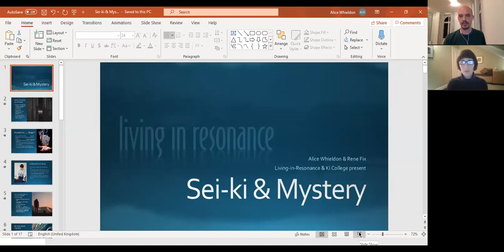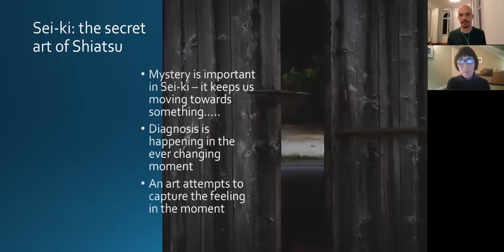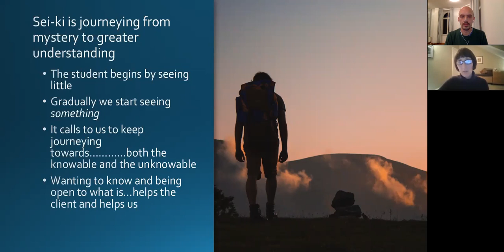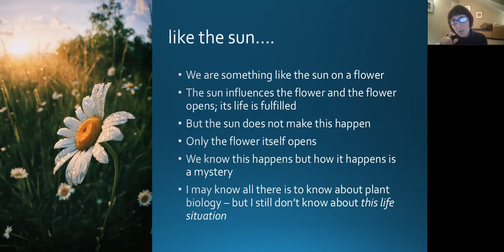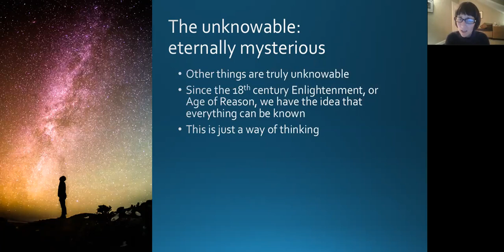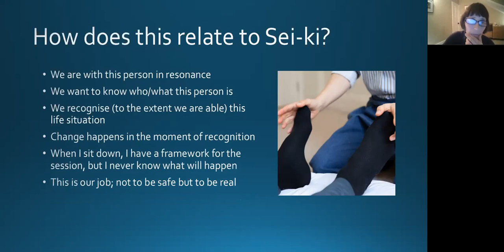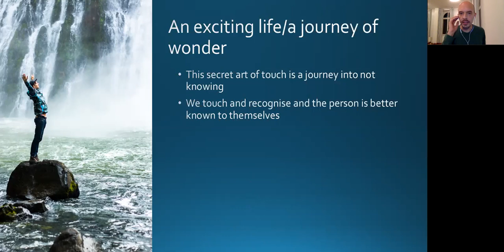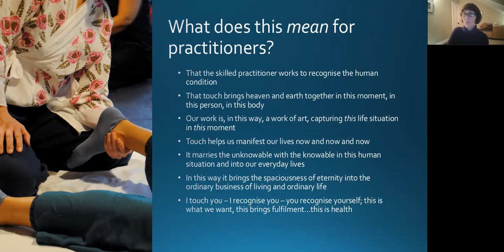Webinar with Alice Whieldon on Sei-ki and Mystery: The secret art of Shiatsu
Please register for Alices newsletter if you want to receive information and workshop dates